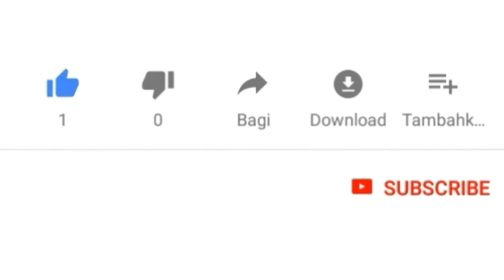MOHAMED SALAH'IN GOLLERİ VE ÇALIMLARI.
Hepinize Merhaba arkadaşlar Kanalıma hoşgeldiniz bugün sizlere MOHAMED SALAH'IN GOLLERİ VE ÇALIMLARINI derledim inşallah beğenirsiniz şimdiden iyi seyirler dilerim.